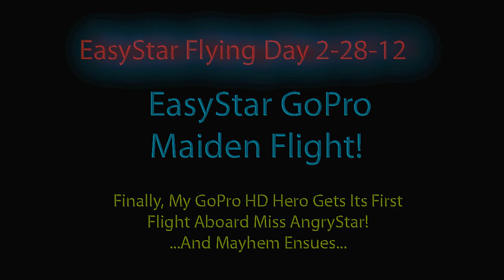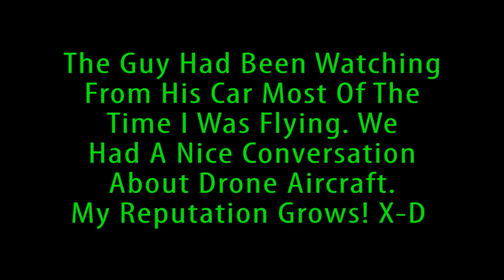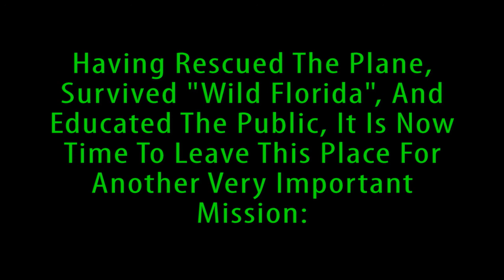EasyStar 2-28-12: FPV GoPro Maiden Flight, Flown With Dragonlink!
After crafting a simple mounting block from a chunk of styrofoam and some packing tape, I am finally ready to maiden my GoPro HD Hero aboard the EasyStar! Only took me two months to get around to it, right? Anyway, it went VERY well. The EasyStar flew so closely to how she'd flown with just the mini CCTV camera that I really couldn't tell a difference. Only one small problem - for some reason, the onboard microphone wasn't working, and so I couldn't hear the motor or the low battery alarm. On top of it, the OSD readouts were harder to see with the GoPro as FPV camera, so I completely missed the fact that my "good" 3S 3000mAH lipo pack was actually out of power at just 2400mAH of drain! What resulted is that I ditched the plane out in the middle of the field, 890 feet out from my car. A nice little afternoon walk through sawgrass later, and I had her back safe and snug, but I'm at a bit of a loss as to why my best 3000mAH 3S pack suddenly had so much less capacity. Cell #2 is definitely damaged - testing shows it very clearly... but why, I just don't know. Somewhere down the line I must have overly discharged it, maybe during my experiments with creating the FPV hummer. Anyway, it's definitely not what it once was and maybe in near future I'll dissect the pack and try to replace the middle cell with a good one from my lipo cell collection. Yeah, it sounds like a scary prospect even to me, lol.

Anyway, it was still a fun day. Running the throttle higher was just as much fun as I thought it might be, and after I rescued her from the brush, a guy that had been watching me from the parked white car approached me and we talked about drone planes, which was fun as well. The GoPro maiden went off beautifully, and the mount held up surprisingly well. Now, my goal is to make a dual mount that will carry the GoPro AND my usual FPV camera (the KTC-DNR700) with its pan servo included, so that I can have my good camera back with pan function AND have the GoPro doing it's high-def recording magic. It'll be the best of both worlds, just how I like it. :-)

Rick NR417